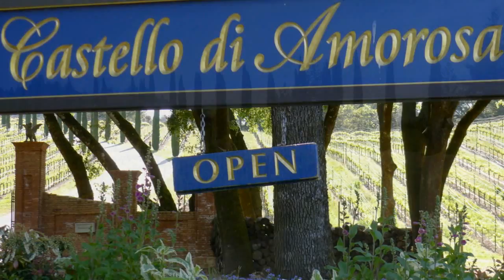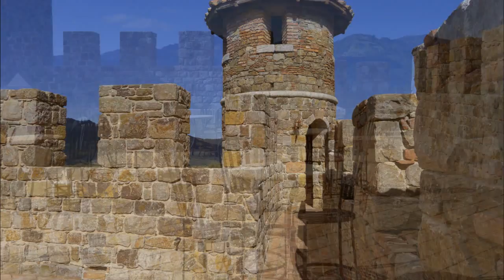CASTELLO DI AMOROSA - NAPA VALLEY - CALIFORNIA - ERNESTO CORTAZAR - CAPRICHO ITALIANO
video and photos Anna Cummings
Piano music Ernesto Cortazar ' Capricho Italiano' from the album ' Days Of Innocence'